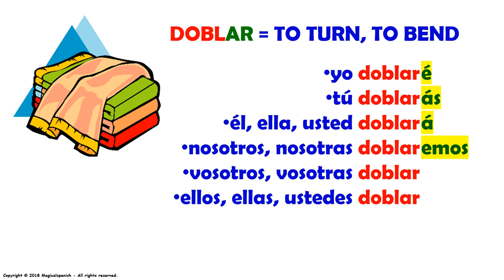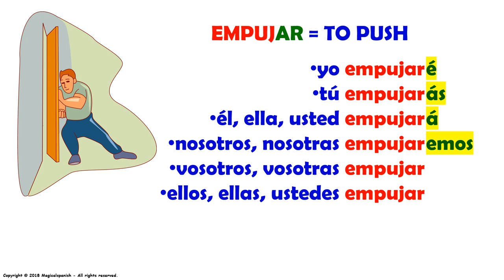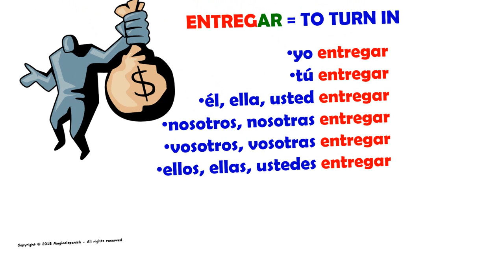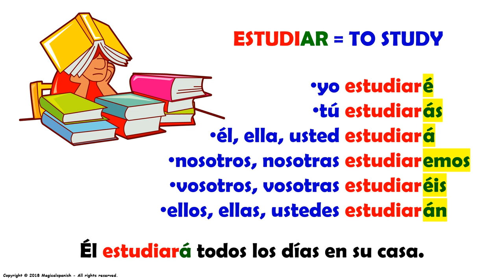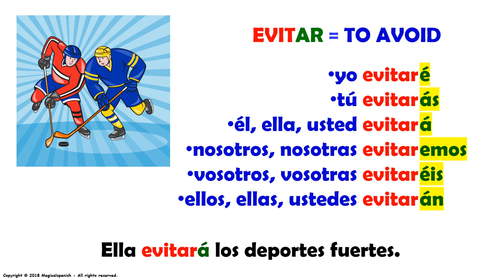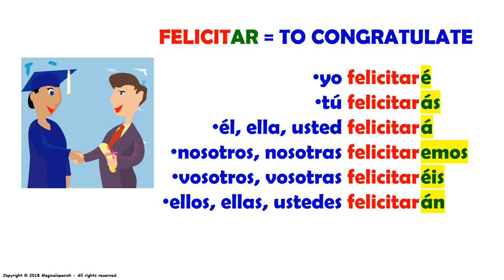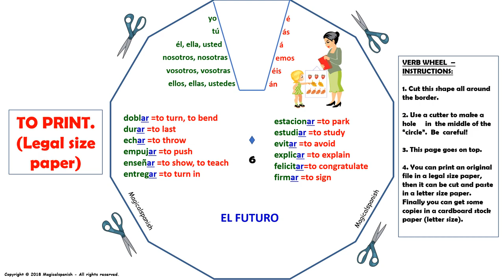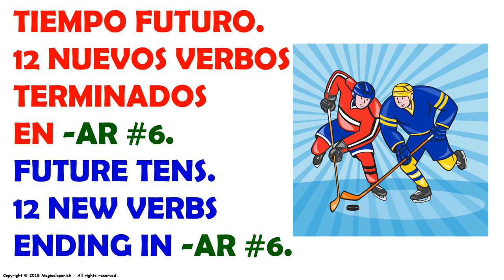El tiempo futuro en español, 12 verbos regulares terminados en -AR (6)